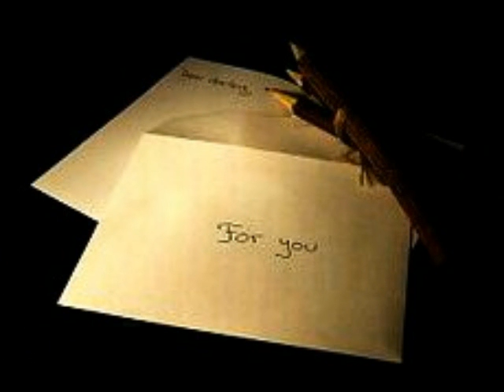Stephan Slowik - "War das schon die Ewigkeit?" (Lange Originalversion)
Stephan Slowik - "War das schon die Ewigkeit?" Lange Version
(2001)
(Musik, Text & Arr.: Stephan Slowik)

Der Sänger, Komponist und Texter Stephan Slowik hat seine Songs auch unter verschiedenen Pseudonymen veröffentlicht: Stephan Baal, Panther Rex, Steve Carvin, Stefan de Wolff.
Auch schreibt er Titel für andere Interpreten.

DIe Sängerin CLAUDIA STERN hat den Song "War das schon die Ewigkeit?" im Jahr 2001 auf CD veröffentlicht: